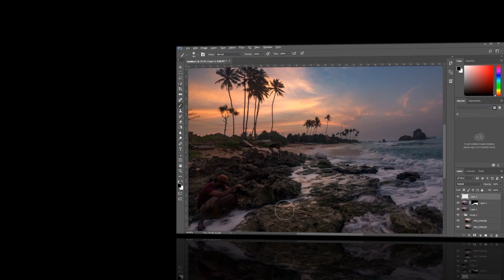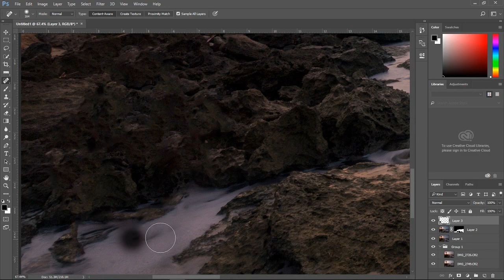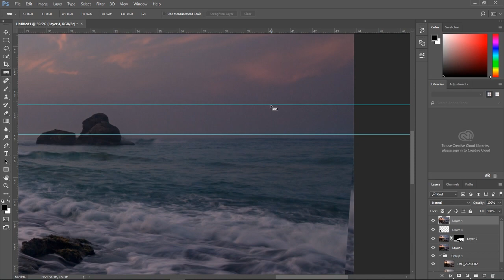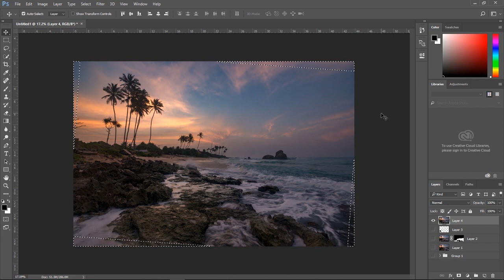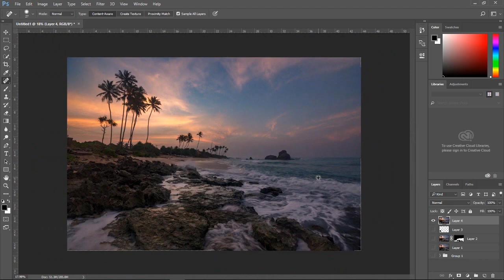How to edit a landscape Photo Part 2 / 3 | Harsha Perera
In this video all steps are included on Blending layers in photoshop
and Straighten horizon in photoshop.